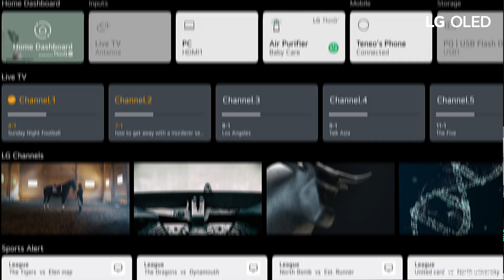LG C1 Series 4K Smart OLED TVs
C1 Series 4K Smart OLED TV
LG TVs on Newegg.com